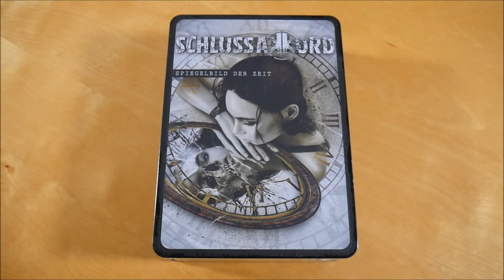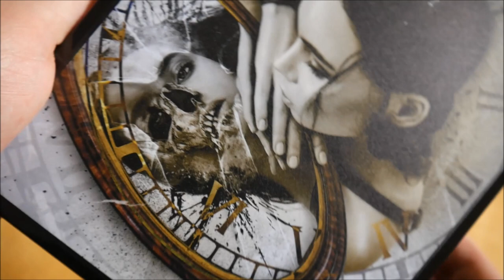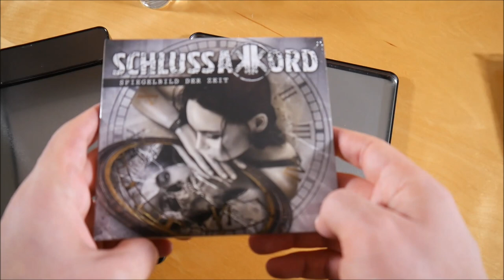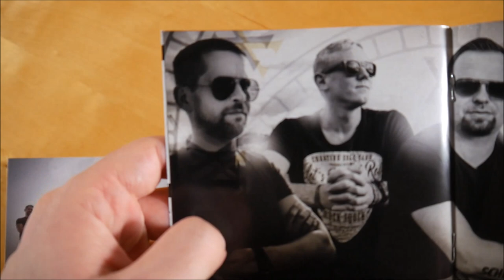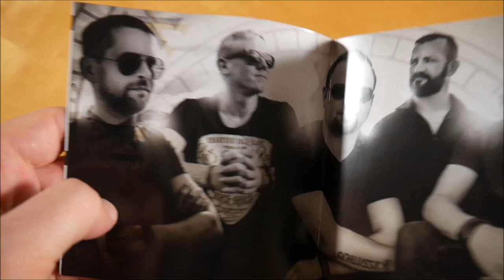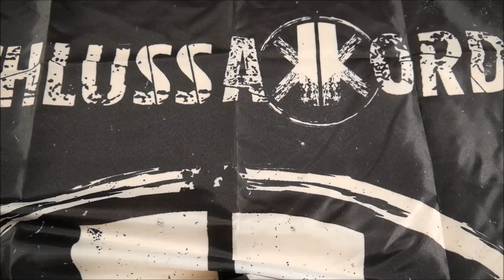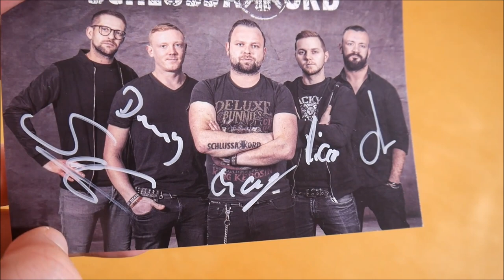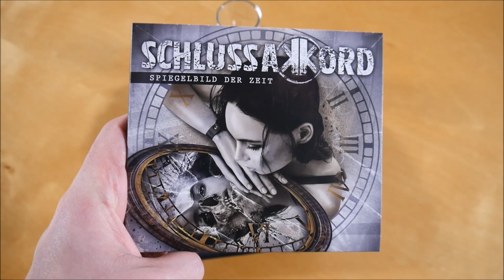Schlussakkord - Spiegelbild der Zeit Box Unboxing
In diesem Video zeige ich euch die Spiegelbild der Zeit Box von Schlussakkord.
► Hier könnt ihr das Album kaufen:
Weitere Musik von Schlussakkord

✘►ALBUM INFOS
Schlussakkord - Spiegelbild der Zeit
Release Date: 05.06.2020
Kaufpreis: 39,99 €

Die Spiegelbild der Zeit Box ist auf 200 Stück limitiert.

Spiegelbild der Zeit Box Inhalt:
- Album
- Fahne
- Shotglas
- Autogrammkarte
- Sticker

Spiegelbild der Zeit Tracklist:
01. Intro
02. Anti-Arschkriecher
03. Hölle oder Heiligenschein
04. Mit Flammen in den Augen (Part II)
05. Wenn ihr mit uns singt
06. Wer ich war - wer ich bin
07. Asche & Verderben
08. Siehst du die Sonne
09. Der tiefste Punkt
10. Im Herzen frei
11. Hebt das Glas
12. Fahnenmeer
13. Leben, leben lassen
14. Zeit

Spiegelbild der Zeit Info:
Das Album von Schlussakkord erschien am 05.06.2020 über Rookies & Kings.